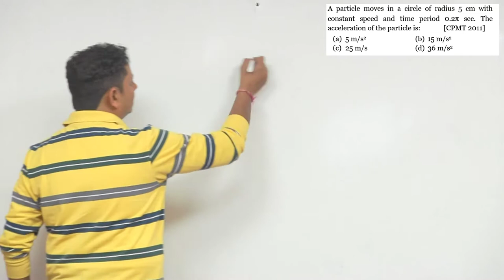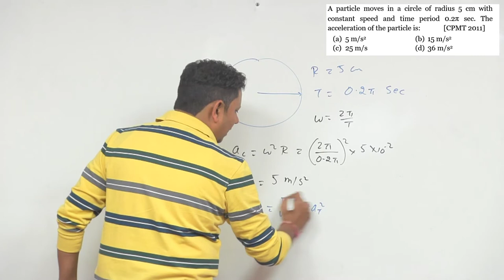A particle moves in a circle of radius 5 cm with constant speed and time period. The acceleration of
A particle moves in a circle of radius 5 cm with constant speed and time period. The acceleration of the particle is: